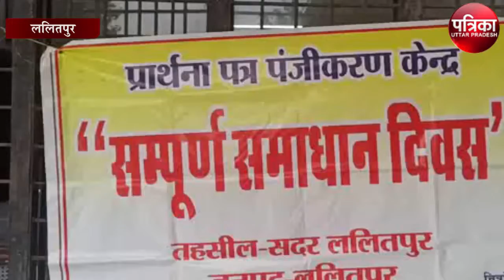संपूर्ण समाधान दिवस में जांच के दौरान तीन Corona पॉजिटिव निकलने से मचा हड़कंप